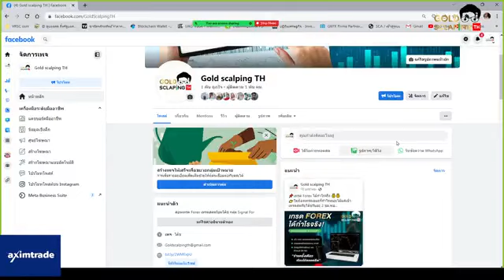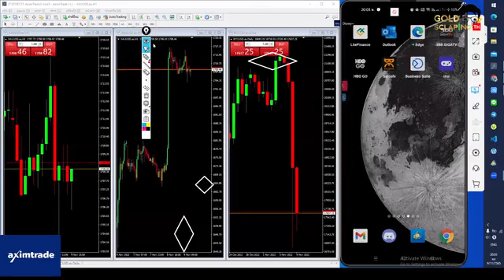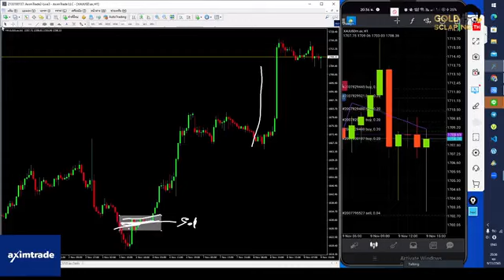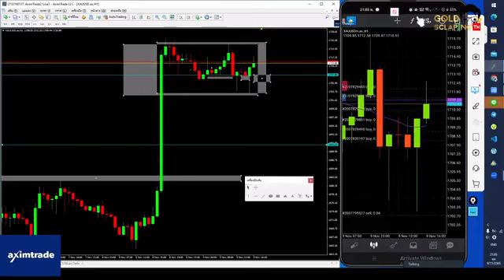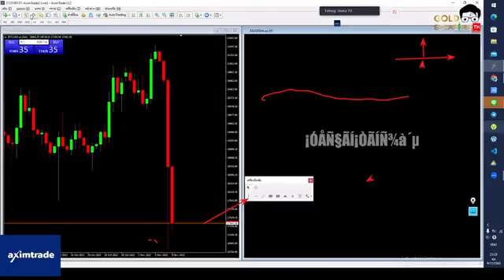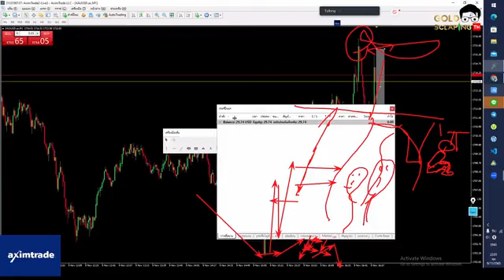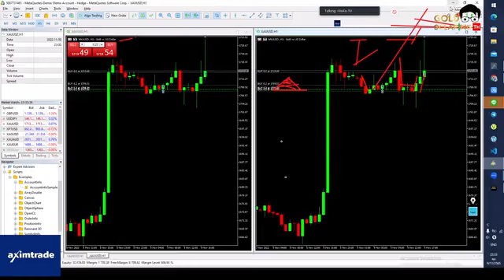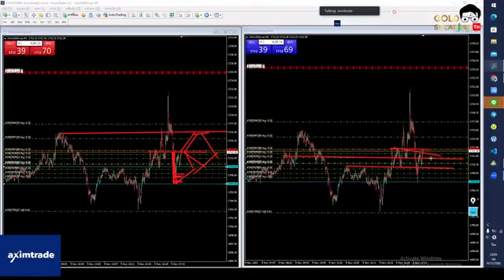C 9 พฤศจิกา 65 10000000 1302323660516006 8510759479264896082 n